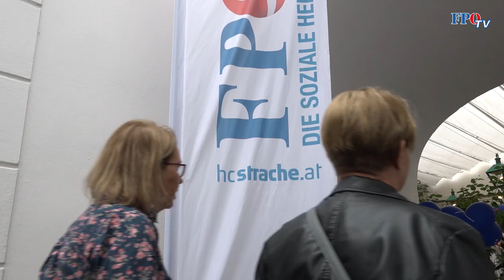Jugend und Junggebliebene zusammen beim Sommerheurigen mit HC Strache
Seit mehr als zehn Jahren treffen sich Junge und junggebliebene Freiheitliche beim Sommerheurigen des Wiener Seniorenrings und der Freiheitlichen Jugend zum Gedankenaustausch und zum Pflegen der Kontakte. Auch Vizekanzler HC Strache lies es sich nicht nehmen in Grinzig vorbeizuschauen.